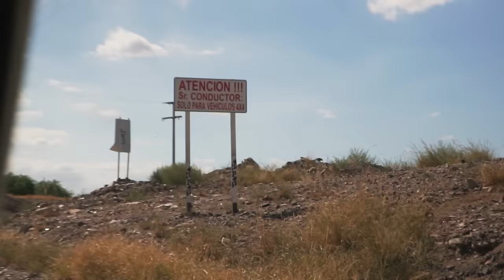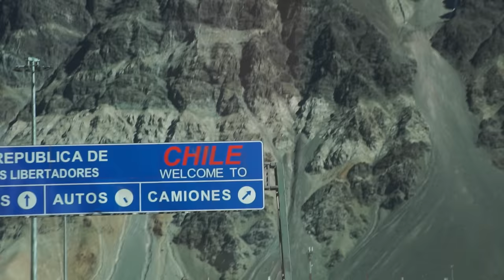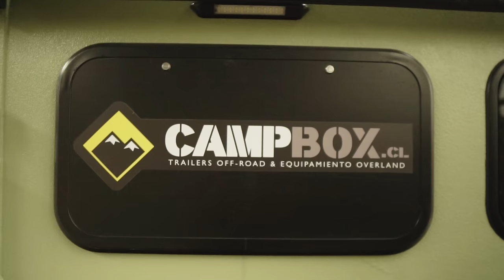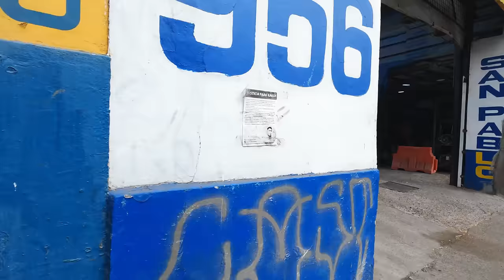The Obstacle IS The Way | Overland Travel Film